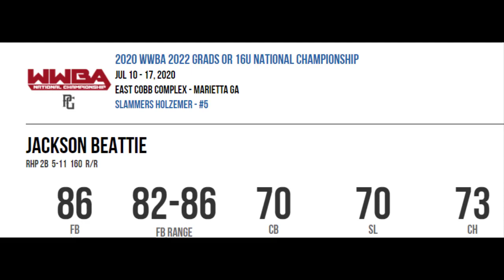JACKSON BEATTIE 2022 RHP- LAKEWOOD HS(CO)- SLAMMERS HOLZEMER CLUB- 4.3 GPA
BIRCH PROSPECTS COLLEGE RECRUITING VIDEO